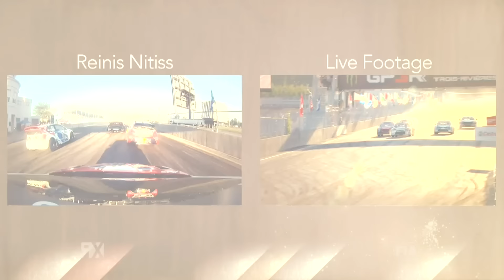ANGRY Rallycross Drivers! World RX Arguments, Disputes and Fights!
Rallycross Arguments and Angry World RX Drivers! Heated Moments in World RX. Racing incidents, disqualifications and driver disagreements. FIA World Rallycross Championship.

LIVE World RX races available on World RX+. In depth analysis, behind the scenes exclusives, special features, highlights and archive races all available with a subscription to World RX+. Find out more...

World Rallycross has a strong history of innovation with exciting features like the Joker Lap adding fascinating tactics to every race! This innovation continues as World RX transitions towards electric motosport. RX2e electric race cars make their debut in 2021, with the first World RX electric racing season using awesome 500Kw RX1e electric race cars in 2022.